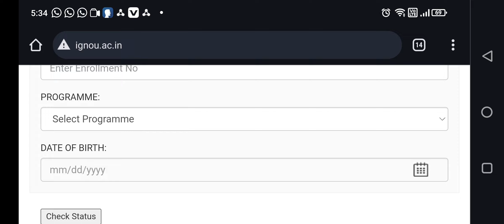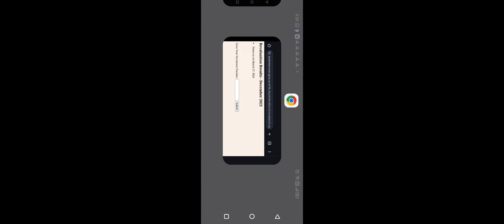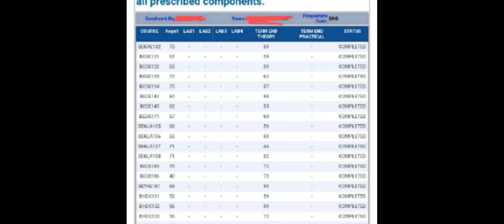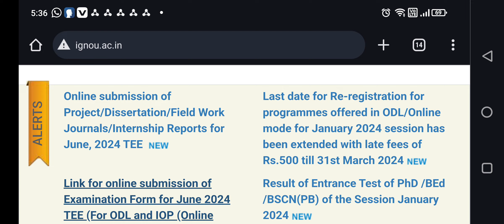😍 IGNOU 3 Big Updates for all students, all detailed information about Updates.